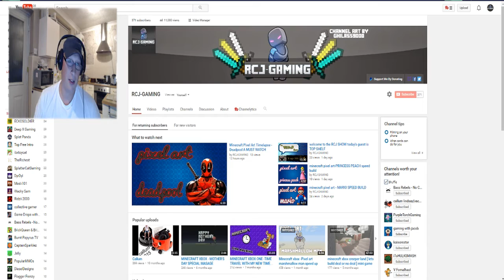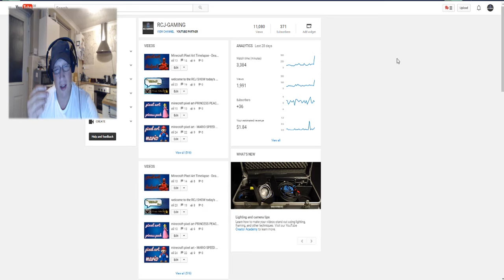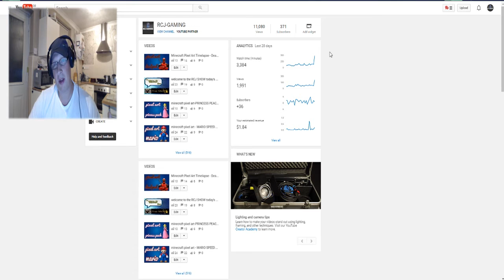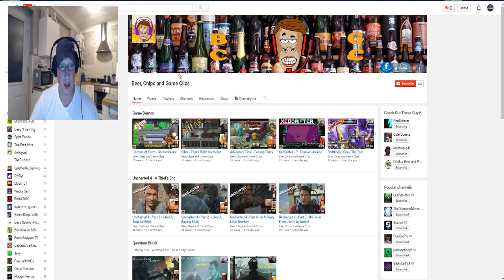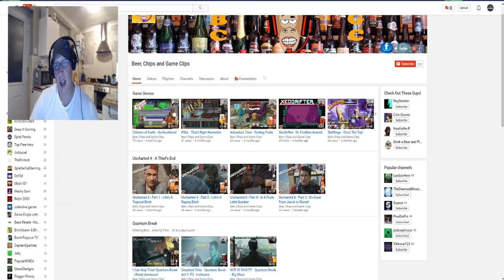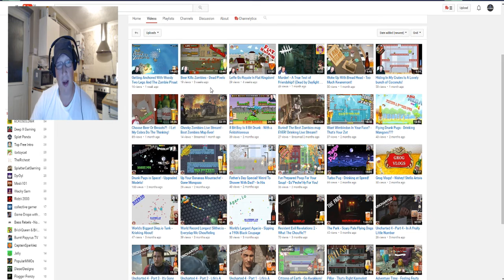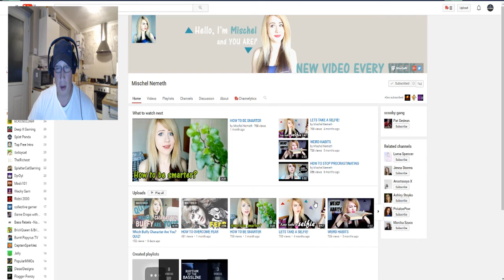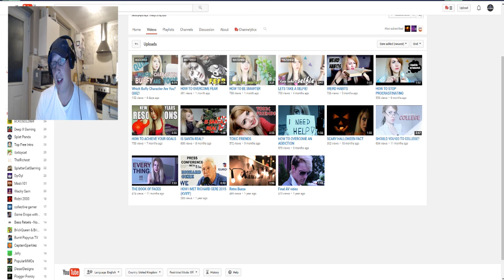RCJ GAMING (Shout-out)--Promoting Community Growth & Support for YouTube Channels!!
Please Thumbs Up if you enjoyed the video! Can we hit 20 likes?!
Todays video is - RCJ GAMING (Shout-out)--Promoting Community Growth & Support for YouTube Channels!!

I will personally thank everyone who donates by giving them a shoutout on my the channel and putting their channel in the description!

All donations will be re-invested into the channel and spent on improving the quality of content I can produce!